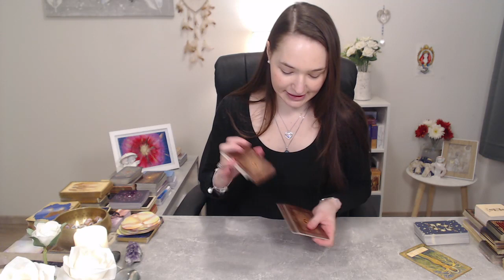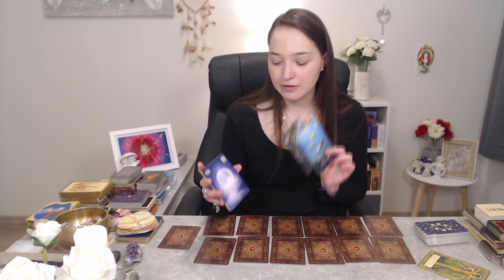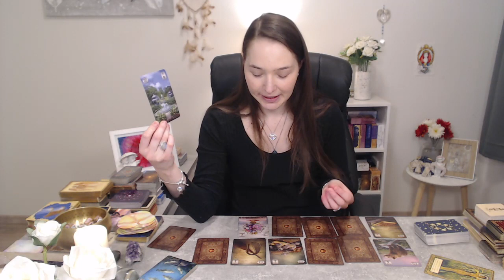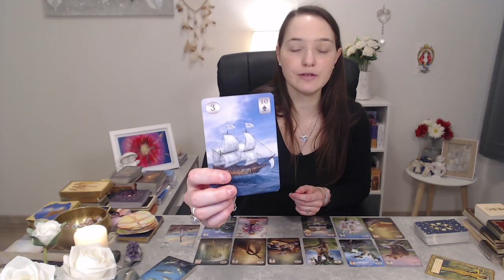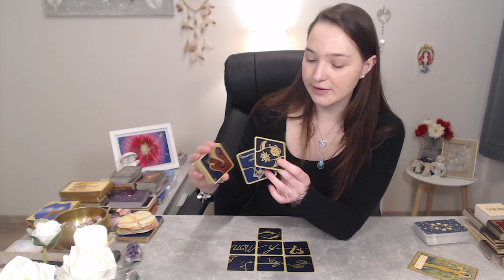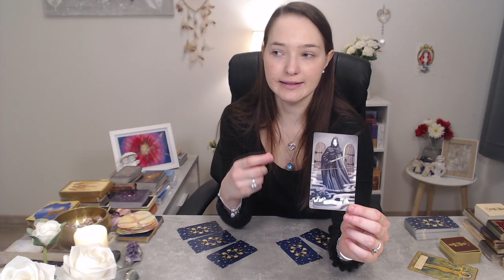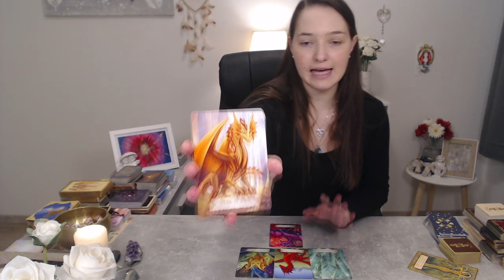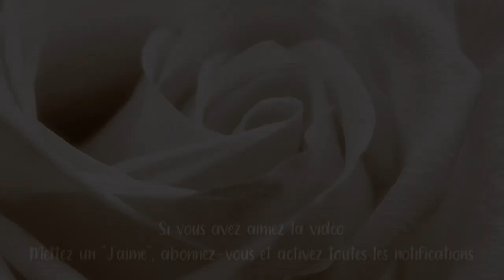🎁🌟❤️GUIDANCE DU JOUR - LUNDI 7 DÉCEMBRE : "Une étape de transition vers des énergies positives"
~ Ce tirage permet de voir les énergies générales et sentimentales du jour

👉 Si cette vidéo vous a plus n'hésitez pas à mettre un j'aime 👍et me faire vos retours en commentaire. 📝

🎲❤️️Jeux utilisés :

- L'oracle des anges dieux et déesses de Toni Carmine Salerno
- Thelema Lenormand
- Le 77 d'Aliyass Ké
- Le Tarot histoires de sorcières
- La sagesse des dragons
- Le Petit oracle des anges gardiens

Bon visionnage !